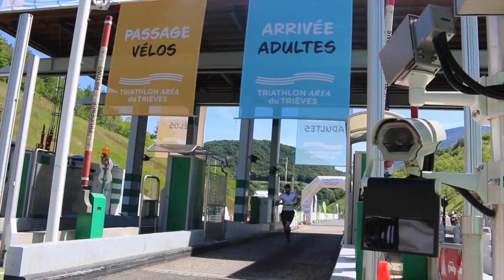Insolite : Ils disputent un triathlon... au beau milieu de l'autoroute A51 !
Les triathlètes avaient rendez-vous dimanche, sur une portion de l'autoroute A51 entre Vif et Monestier du Clermont, pour la deuxième édition du triathlon AREA du Trièves. Plus de 300 athlètes se sont confrontés sur l'asphalte, sans la moindre voiture à l'horizon.